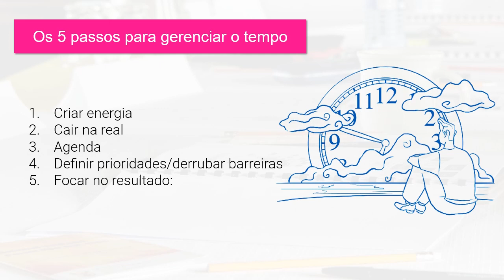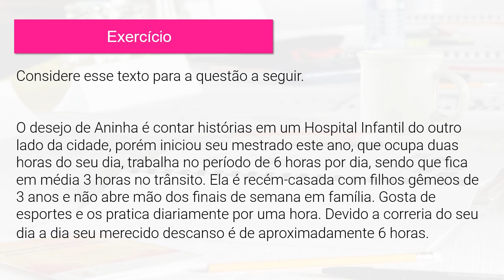Os 5 passos para gerenciar o tempo.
Mod02 v03